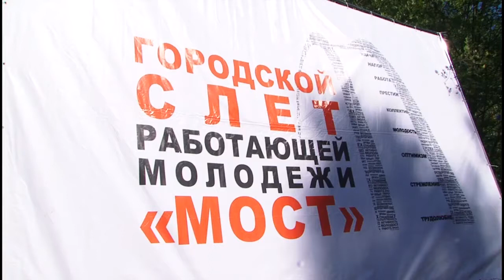Полоса препятствий, нормы ГТО и конкурс бивуаков ждут участников туристического слета «МОСТ»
С 11 по 13 августа молодежные активы организаций Вологды соберутся на туристическом слете. Насыщенная соревновательная программа выезда включает несколько ярких спортивных и творческих конкурсов.